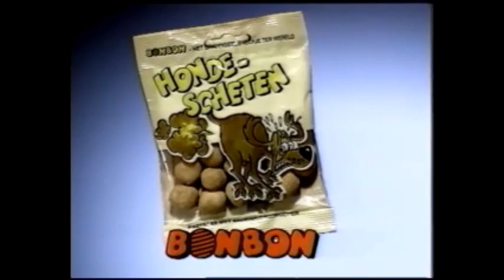BonBon adverts 1990 to 2011?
A bunch of adverts for the BonBon candy line and Theme park from various years.